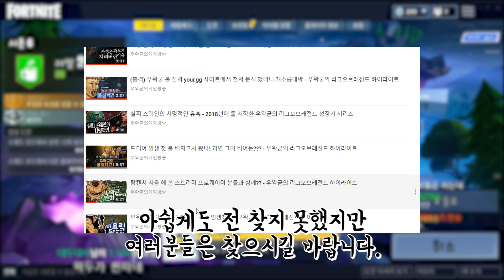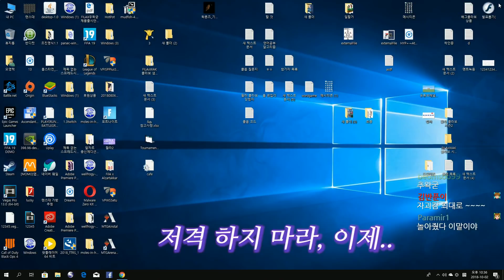드디어 포나 솔큐 첫 우승 했습니다!!! 그런데... - 우왁굳의 포트나이트 하이라이트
드디더 포나 솔큐 첫 우승 했습니다!!! 그런데... - 우왁굳의 포트나이트 하이라이트